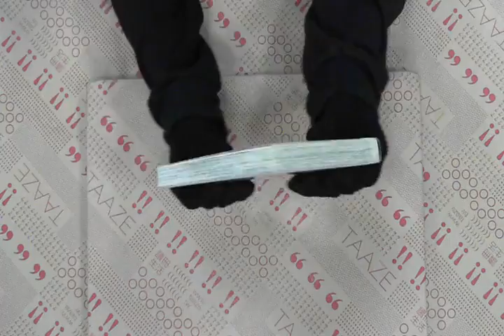TAAZE｜ONE PIECE航海王（36） 二手書書況 9861158804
TAAZE｜讀冊生活網路書店「ONE PIECE航海王（36）」，找二手書請至